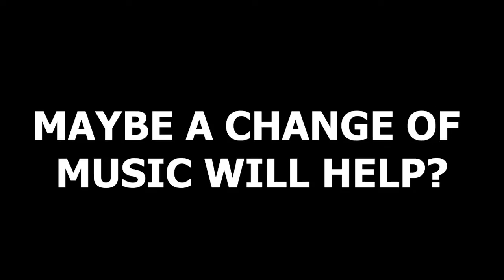Minecraft Hypixel Skywars MONTAGE!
Checkout My Other Videos !Skywars Funniest Moments Montage
Hope you enjoy the video don't forget to leave a like :)